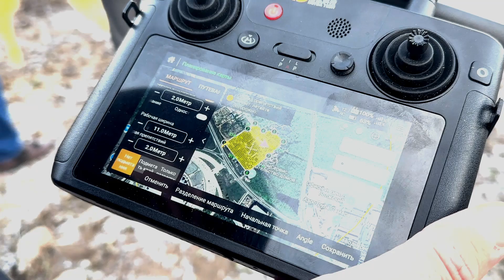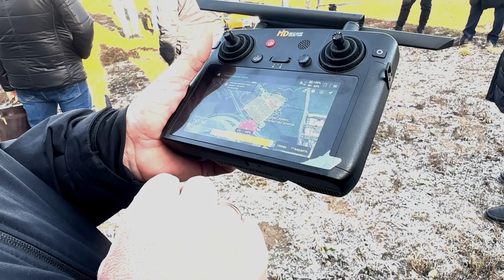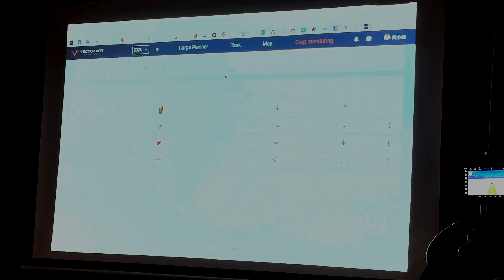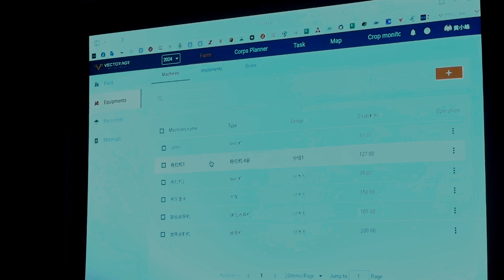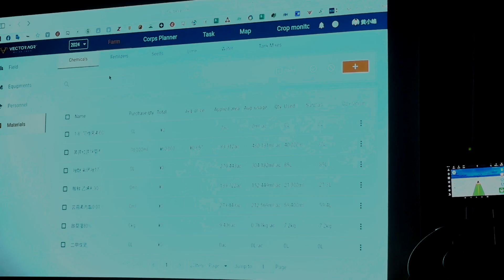Тестирование агродрона HD540Pro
Семинар «Малообъемное опрыскивание и посев агродронами. Реальность и ошибки», организованный компанией Евротехника МПС, состоялся в Самаре .
В рамках мероприятия был протестирован агродрон HD540S. Объем его бака для опрыскивания составляет 40 л, для разбрасывания – 60 л. Содержит 2 центробежные форсунки. Имеет поддержку базовой RTK станции, радар на 360 градусов для обхода препятствий